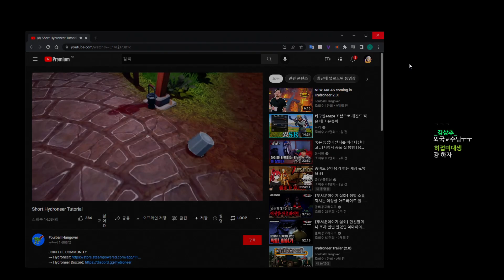공장을 자동화 시키는 게임! : EP.1 하이드로니어